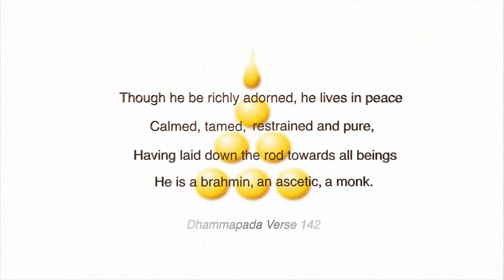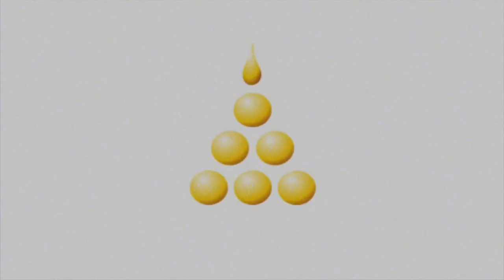The Story of Santati, the King's Minister - A tale from the Dhammapada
This story relates to the events behind verse 142 of the Dhammapada and is about Santati, the King's Minister, who returns a hero after quelling an insurgency. The King hands over the Kingdom to him for seven days to indulge himself. The Buddha sees him on the seventh day, completely intoxicated and yet predicts at the end of the day he will become fully enlightened.